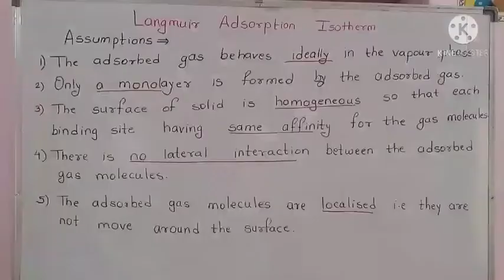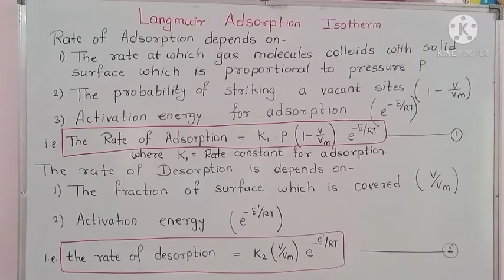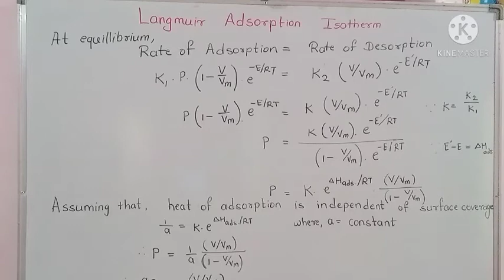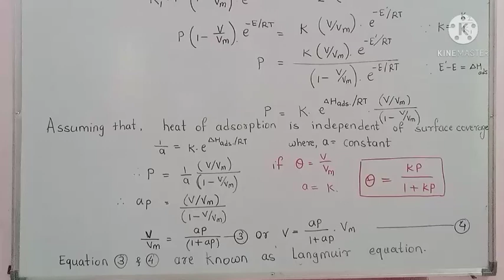M.Sc. Physical Chemistry Surface Chemistry Langmuir Adsorption Isotherm